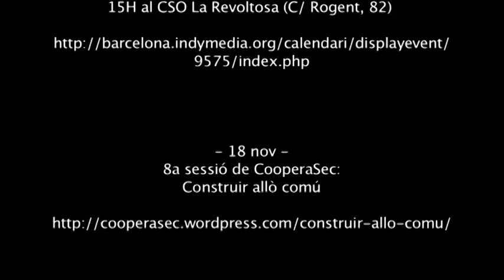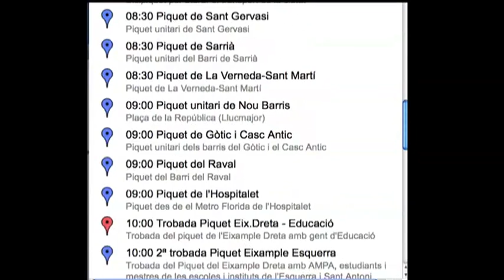Contrainfos 25 - Convocatòries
Convocatòries a Barcelona del 13 al 20 de novembre de 2012